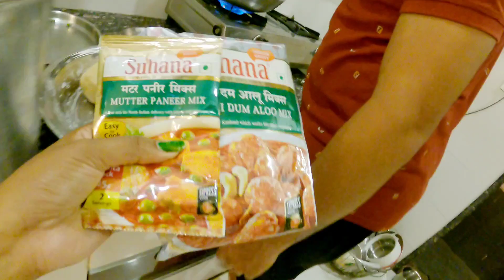आज आम्ही बनवले आलू मटर मसाला आणि पुरी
Marathi vlog
daily vlog
puri bhaji alu matar sabji
Marathi vlogger
vlogs
Marathi couple